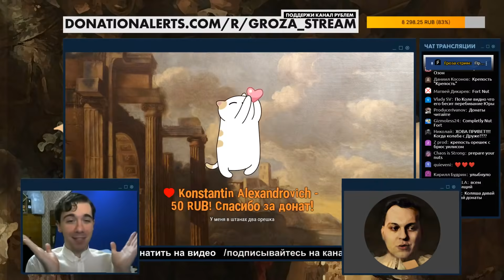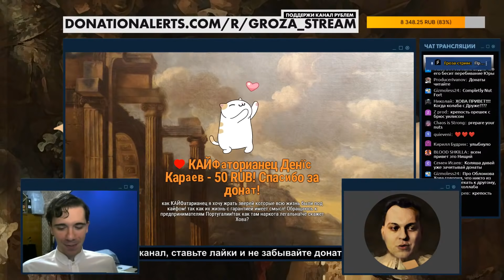ХОВАНСКИЙ О ПРИЧИНАХ ПОЯВЛЕНИЯ САНКТ ПЕТЕРБУРГА и КРЕПОСТЬ ОРЕШЕК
00:00 Почему Санкт-Петербург построили на болотах?
00:36 Крепость Орешек - отличное название или глупый рофл?
01:49 Зачем Петру I понадобилась новая столица?